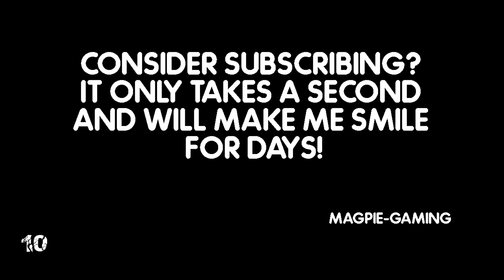Then There Was One - ESCAPE FROM TARKOV GAMEPLAY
Some game-play from Escape From Tarkov on the customs map, attempting to reach the locked room in the dorms before anyone else didn't quite go to plan, for my team mates atleast!

Playing with...
Geriko
Kiske

Intro: RavenProDesign (edited by myself)